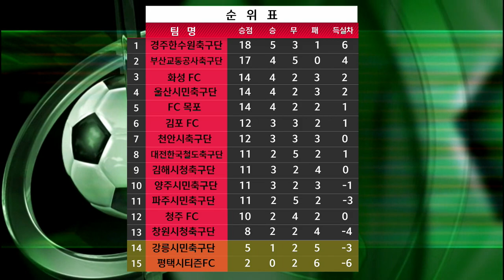[K3 League] 평택시티즌FC vs 강릉시민축구단 10R HIGHLIGHT - 2021.05.22